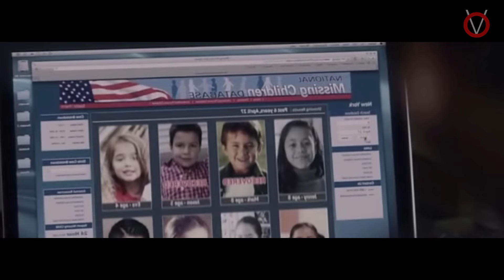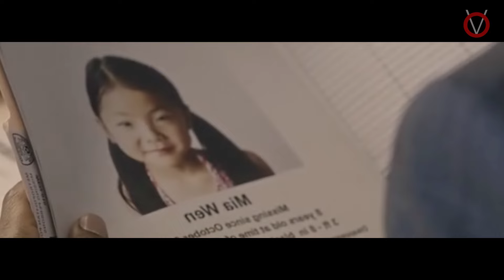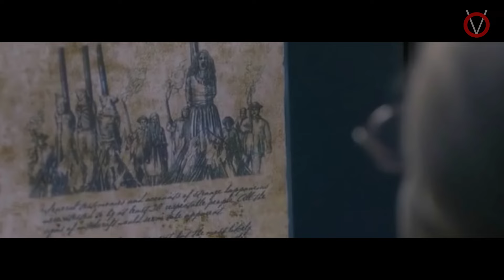பேய்யால் கடத்தப்பட்ட மகனை தேடி கண்டுபிடிக்கும் தந்தை|TVO|Tamil Voice Over|Dubbed Movies Explanation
ஒரு பேய் யால் கடத்தப்பட்ட தன் மகனை , தேடி கண்டுபிடிக்கும் தந்தை .